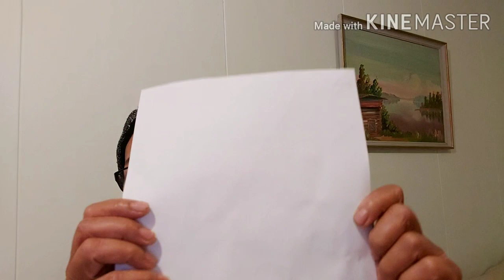16/10/63 .Ep13 เล่าความฝันสู่กันฟัง.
ฝันก็เลยเอามาเล่า โปรดใช้วิจรณญาณในการรับชมค่ะ.
ยายสน ชีวิตในฟินแลนด์.